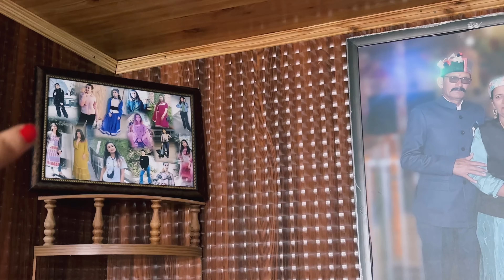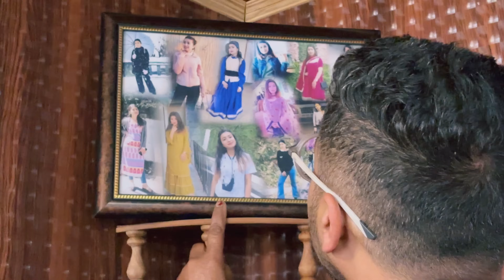Chachu Ne Kiya Hume Dinner Par Invite // Mummy Ne Shuru Kiye Baby Set Banane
Hello everyone this is akshay dilaik this is my new channel hope we all together will make some good memories and will create some good contant so please support my channel will try to spread positive and good vibes .